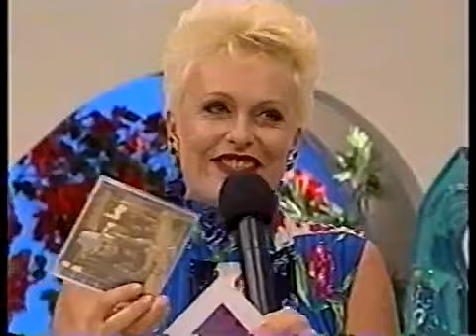Irmãs Galvão Homenageadas no Programa Ana Maria Braga TV Record